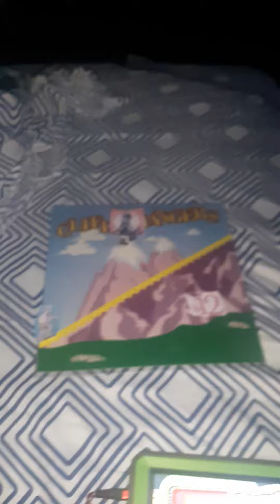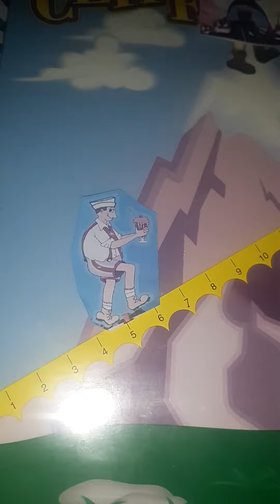cliffhangers every day in October 2020 day 12